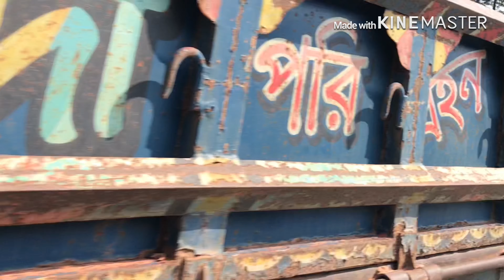ফুলছড়ির পথে !! গাইবান্ধা জেলা !! রংপুর বিভাগ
ধন্যবাদ  জানাচ্ছি তাপস ভাই কে তিনি সত্যি বাংলা গানে নতুন মাত্রা যোগ করেছেন। আরও নতুন নতুন গানের অপেক্ষায় থাকলাম আপনার কাছে। আর মিলন মাহমুদ ভাই উনার সম্পর্কে কিছু বলার নাই। কণ্ঠে যাদু আছে এক কথায়। দীর্ঘজীবী হউন।
**বিশেষ ধন্যবাদ জানাচ্ছি কাজী মুহাম্মাদ ওবায়েদুল হককে KineMaster – Pro Video Editor ব্যবহারে initiate করার জন্যে ***